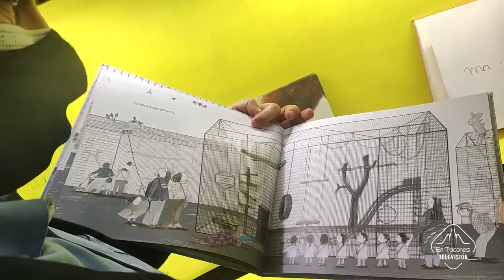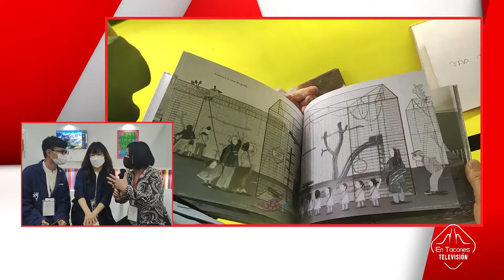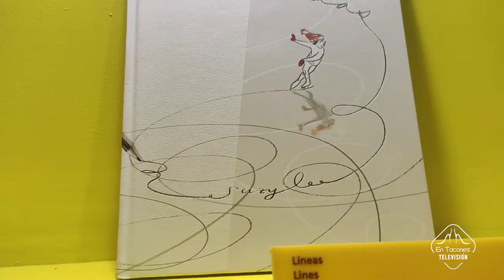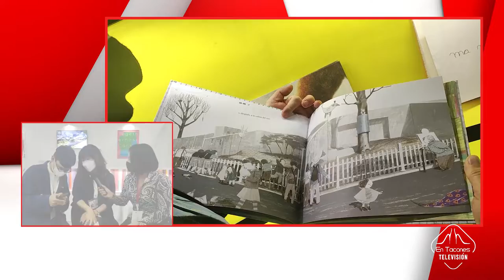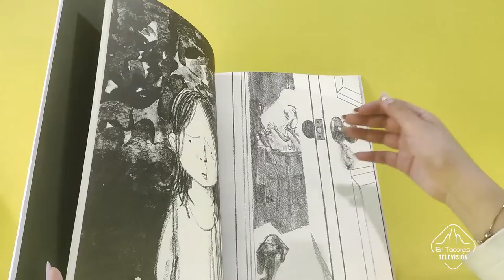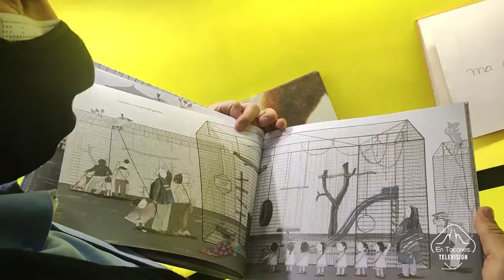Conversamos con Suzy Lee, escritora e ilustradora coreana en la Filbo2022